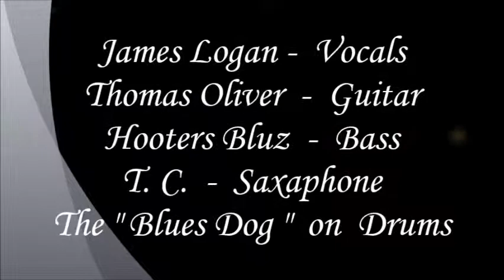Toolshed The El Dorado Blues Jam - James Logan 4 15 2015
Description   James Logan & Friends  at The Toolshed Blues Jam @ The El Dorado Bar & Grill Wednesday Night Blues Jam Party.